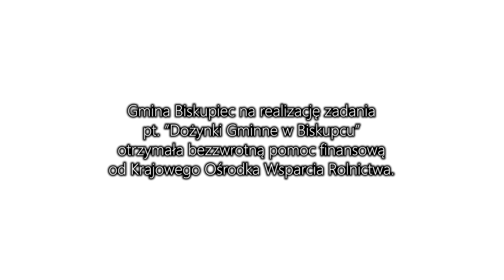Tv Biskupiec - Dożynki Gminne 2024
Zapraszamy na relację z Dożynek Gminnych 8 września w Biskupcu!